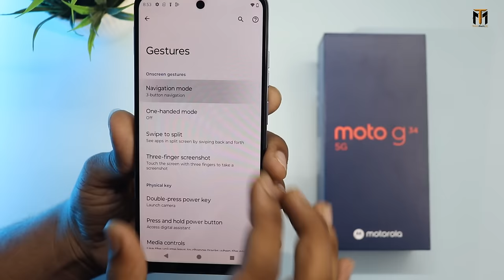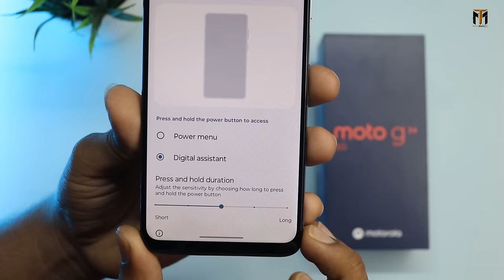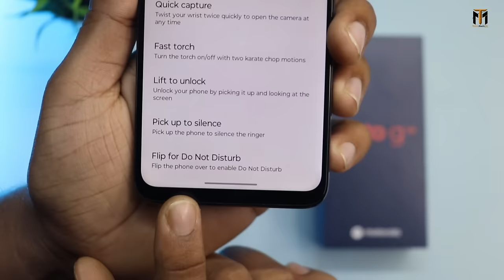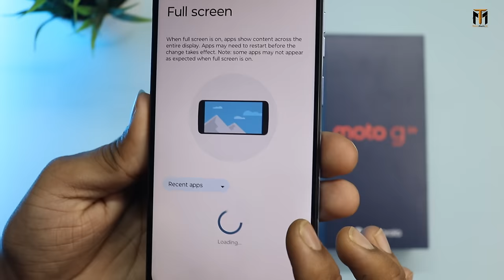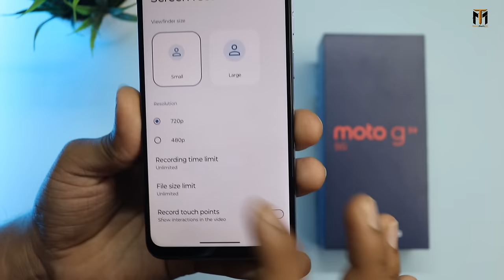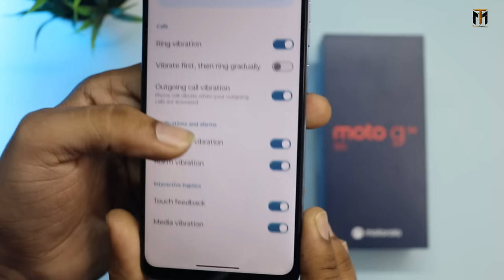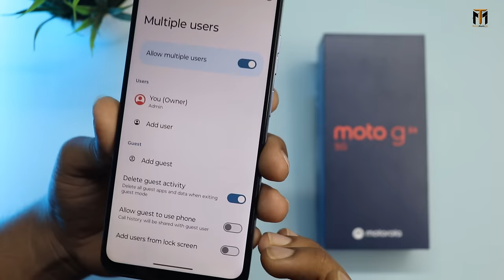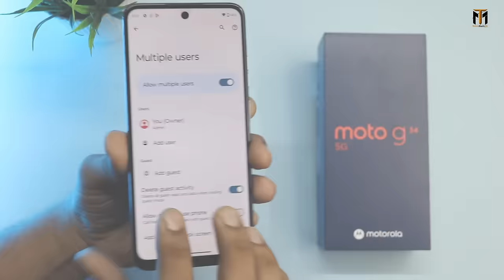moto G34 5G 45+ Amazing Features ⚡ Tips and Tricks | Android 14 - हिंदी।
Hello namaskar dosto is video me maine Brand New moto G34 5G ka features bataya hu ummid karta hun video Pasand aaega . {{Jai Hind}}

MY Gears !!
50MM LENS
CAMERA TRIPOD
LIGHT STAND (with white umbrella)